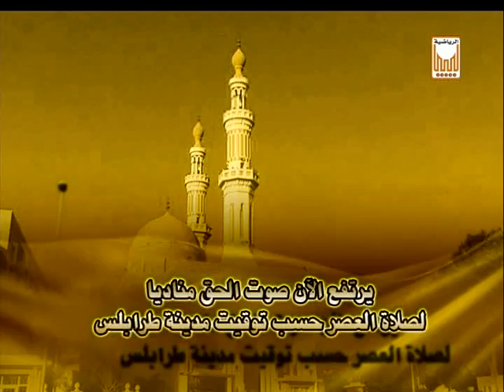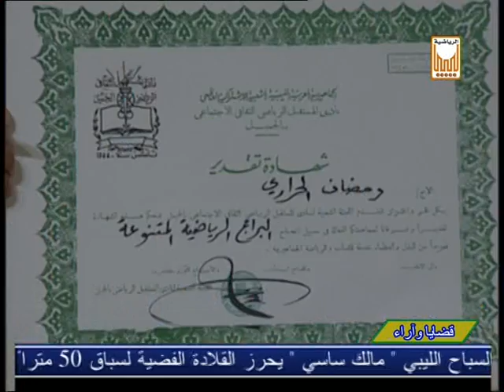Bachir Antir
bachir antir live